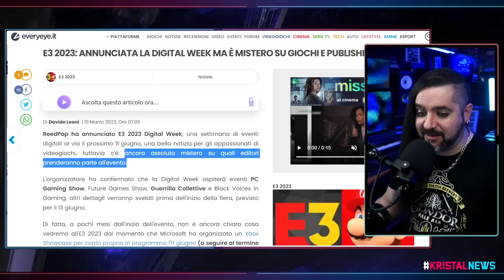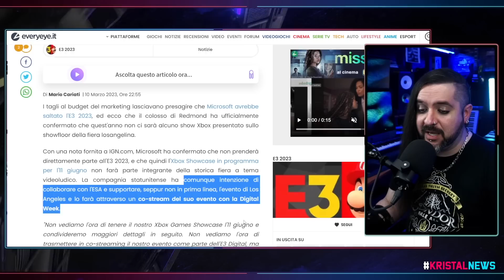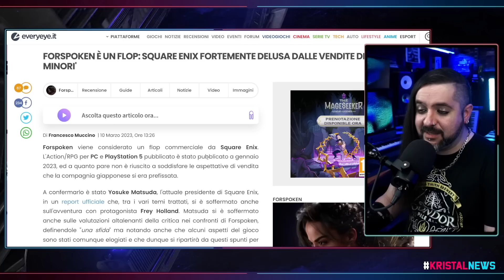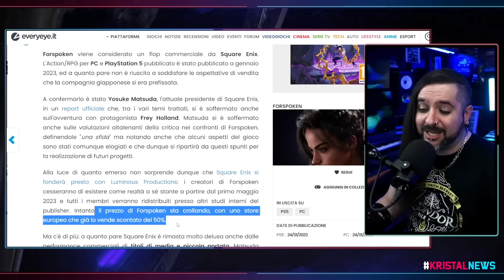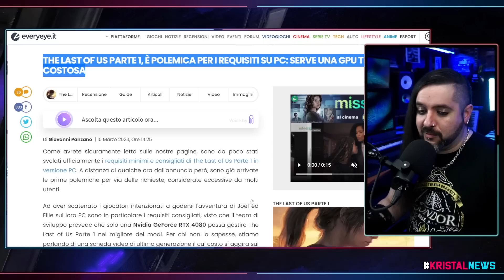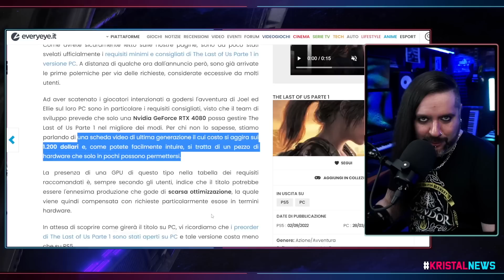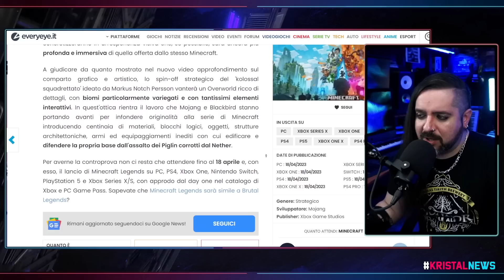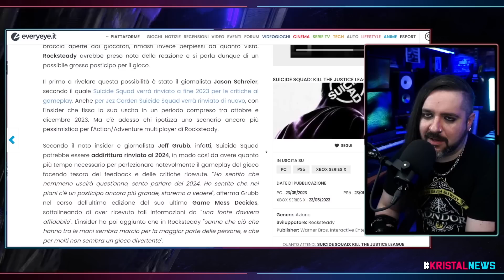E3 2023, NIENTE Microsoft | Forspoken FLOP UFFICIALE | TLOU su PC, REQUISITI ALTI ▶ KristalNews 480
CAPITOLI:
00:00 Benvenuti su Kristal News!
00:29 E3 2023, NIENTE Microsoft
06:16 Forspoken FLOP UFFICIALE
11:52 TLOU su PC, REQUISITI ALTI
16:41 NEWS A RUOTA
27:20 ISCRIVETEVI al canale e seguitemi sui social e sul Podcast!